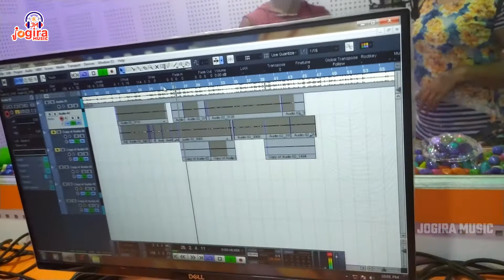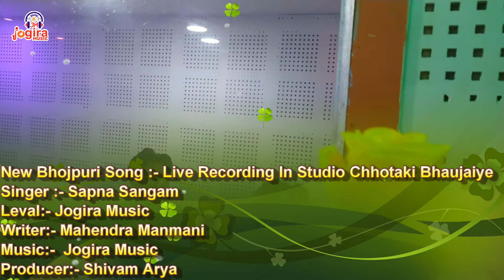छोटकी भौजाई - Sapna_Sangam Live Recording Video In Studio - Chhotaki Bhaujai- Hit Maghi Song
♪ Available On ♪

Gaana :-
JioSaavn :-
Hungama :-
Google Play:-
Wynk :-
Amazon Prime Music:-

► Album :- Chhotaki Bhaujai
► Song :-  Chhotaki Bhaujai
► Singer :- Sapna Sangam
► Lyrics :- Mahendra Manmani
► Music Director :- Jogira Music
► Digital Head :- Brijesh Yadav
► Label / Company: - Jogira Music
► Studio / Recording: -Shivam Films Bhojpuri & Jogira Music

⦿ 𝗖𝗼𝗻𝘁𝗮𝗰𝘁 Jogira Music 𝗧𝗲𝗮𝗺 ⦿
Managing Director:- Jogira Music